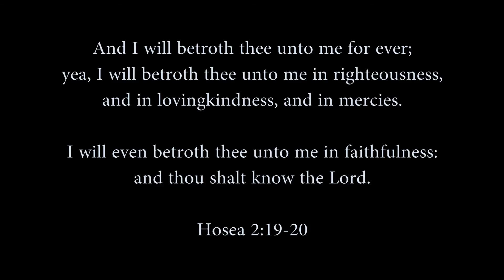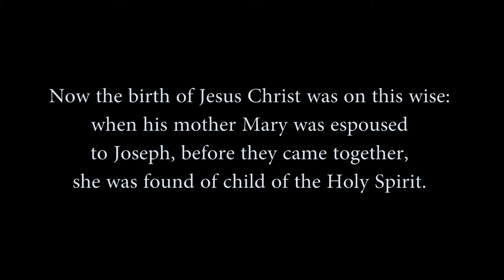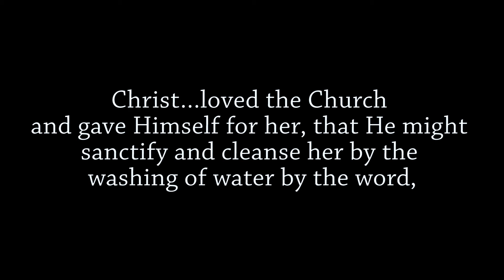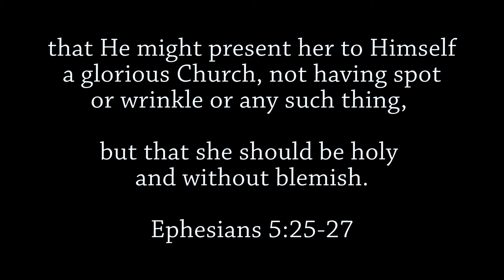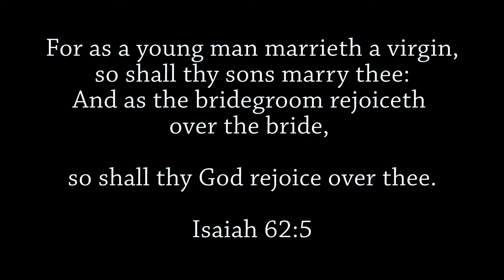The Betrothed Church - A Marriage Picture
We the church are betrothed to the Lord Jesus Christ and await His return like a bride waiting for her beloved groom.